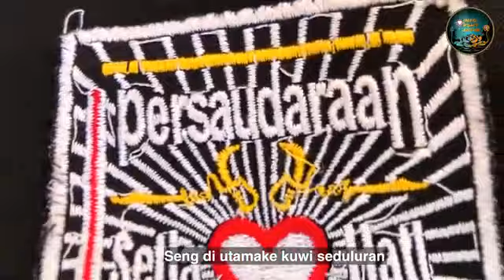Lagu ke 2 // Judul WONG PSHT